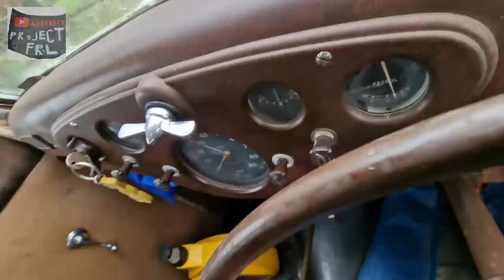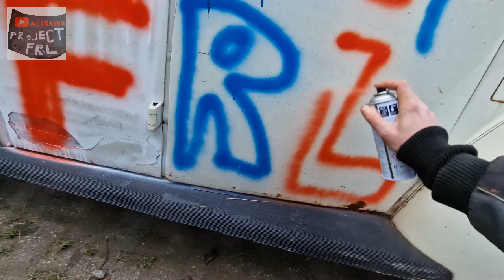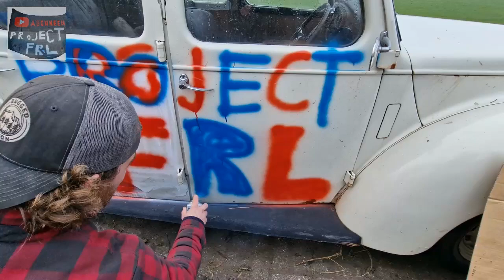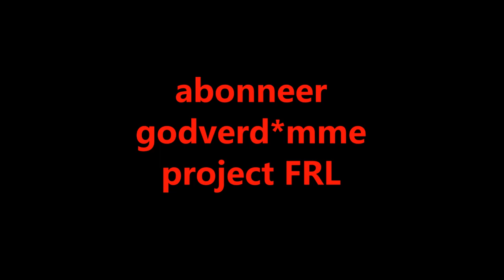ford uit 1953 mooier maken